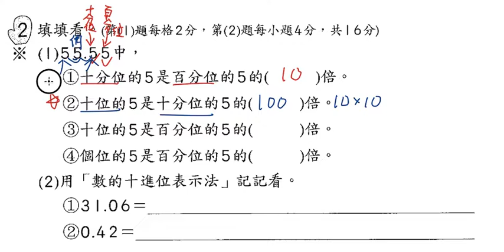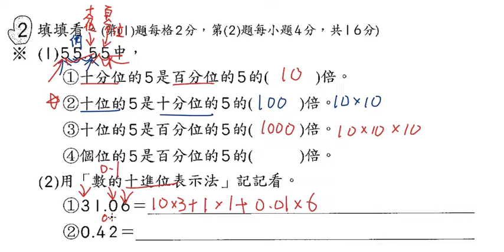小四數下小數的乘法十進位